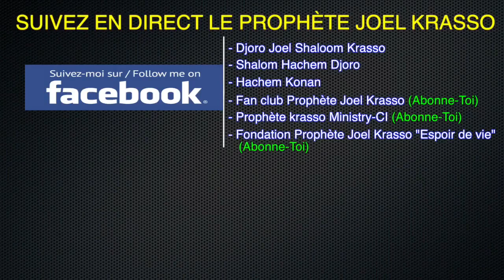Prophète Joel Krasso "Mes vérités et réponses aux critiques"